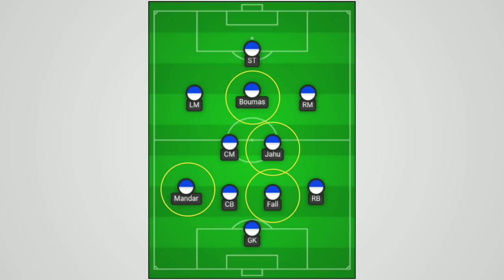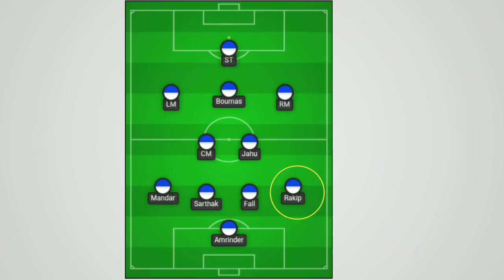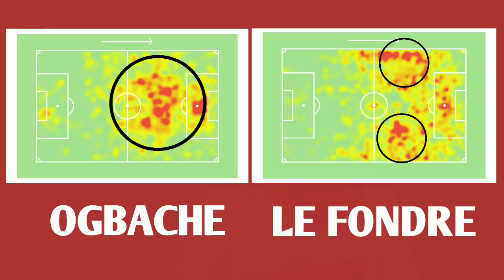മുംബൈ കപ്പടിക്കാൻ എത്ര സാധ്യത | Mumbai City FC Squad analysis | Sergio Lobera | vs Kerala Blasters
Sergio Lobera and City Group are Back bone of Mumbai City FC in ISL 7.
Also Top Players like Ahmed jahu,Mourtada fall,ogbcahe,adam le fondre are part of them.Lets discuss About Mumbai city FC squad 2020